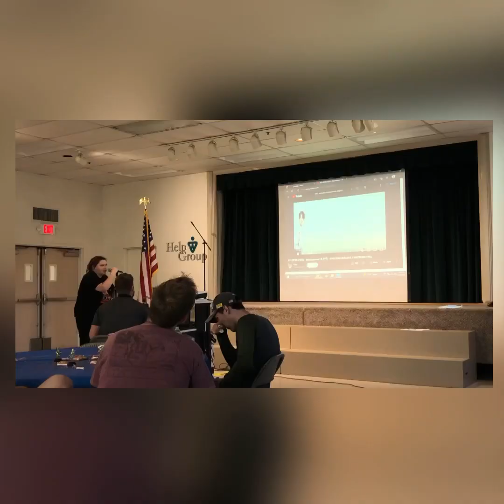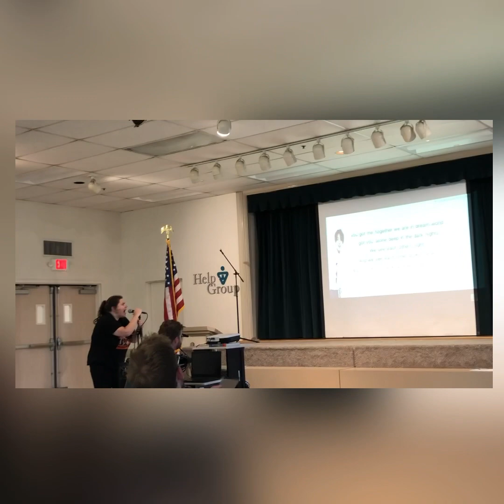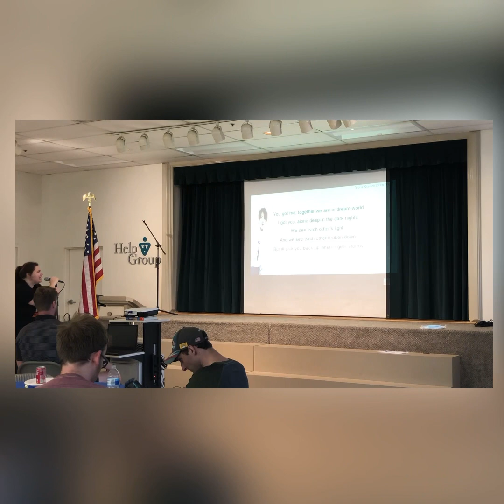Mikrokosmos, BTS English Cover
Hi everybody I hope you’re doing well. I recently did a talent show and I performed one of my other favorite BTS songs it’s called Mirokosmos it’s one of my.  favorite BTS songs I’ve been listening to it a lot, and it sends a good message. My favorite part is when BTS says the city is bright the city is bright I remember the power off it when I was young it’s the feeling you get when you’re a kid and you realize the powers off and the part where they say it’s ARMY we call in love that’s so beautiful. I’ve been listening to the song a lot and it’s my third cover that I’ve been doing. Let me know. I will be working as an enforcer this year and please if you wanna please switch with me leave me your Nintendo switch friend code.

please don’t forget to register for PAX West before the badges get sold out.

Twitter .com/Brodigerbuzz

igshid=MmIzYWVlNDQ5Yg==

Check out Club LA:Social Community for Young Adults with Diverse Needs on Meetup come and join our next meetup